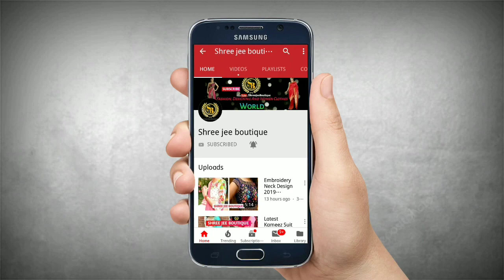Beautiful Punjabi Suit Designs Collection for Girls and Women | ShreeJeeBoutique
Beautiful Punjabi Suit Designs Collection for Girls and Women

Latest Punjabi Suit Designs Collection for Girls and Women

For Any Query/Suit Order